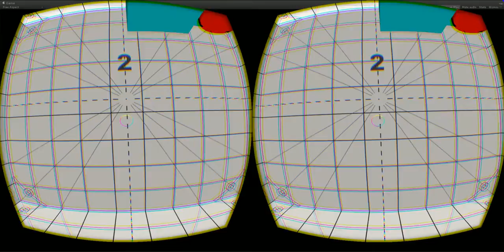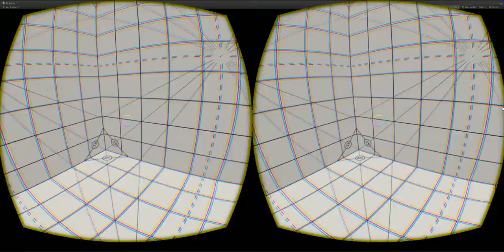Betatron - Alpha DemoVideo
Early development video of Betatron.